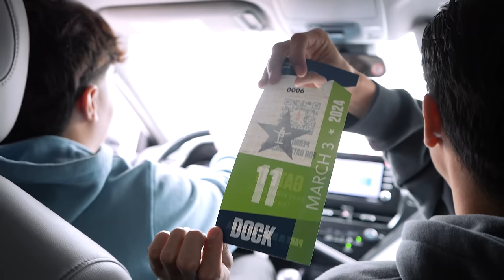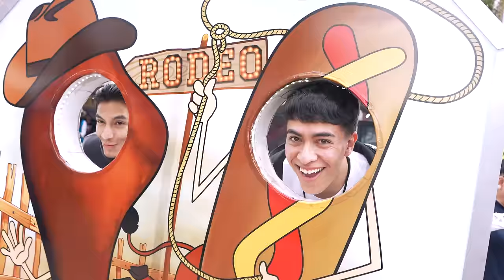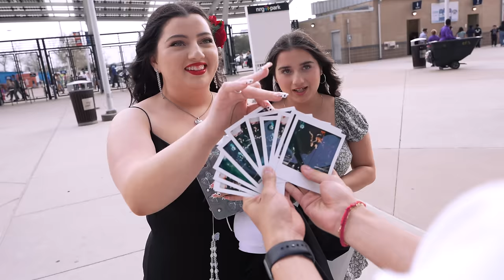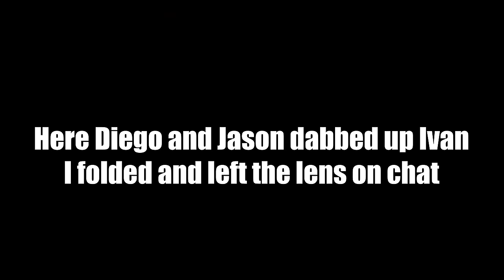24 HRS w/ Ivan Cornejo in Houston Tx! **Polaroid Giveaway+SoundCheck**